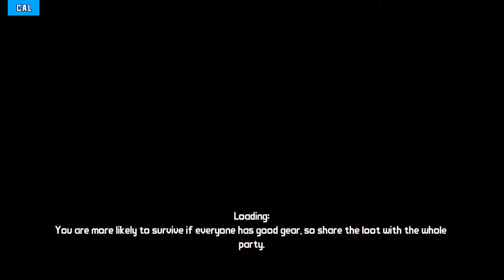Borderlands - #12 | SLEDGE'S SAFEHOUSE!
We move on to clear out Sledge's safehouse.